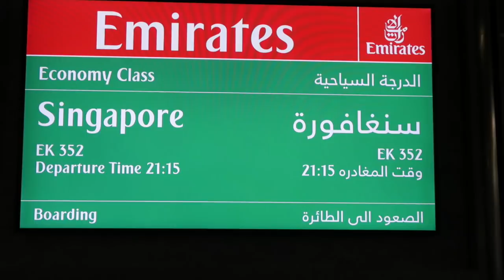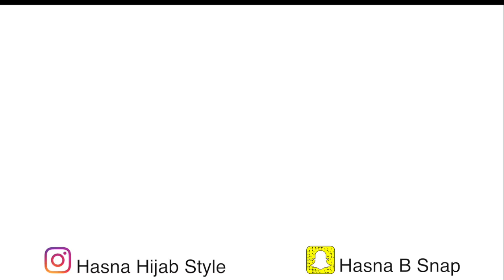DUBAI VLOG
AMAZING DUBAI | DUBAI VLOG 2017

MUSIC
Shesh Pesh Librairie Youtube

dubai vlog, dubai vlog francais, dubai, dubai must visit places